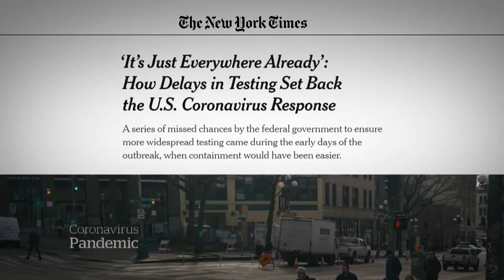U S struggles to roll out widespread coronavirus testing